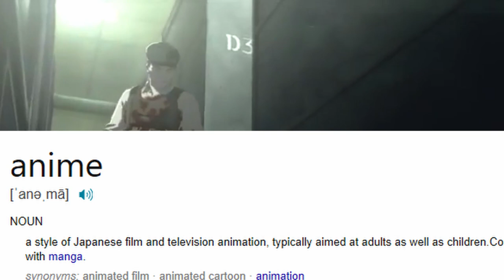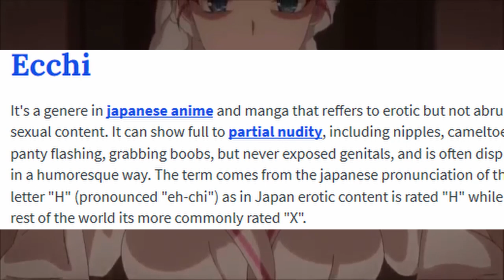The Next Interspecies Reviewers World End Harem Anime | TOP ANIME 2020 | Broken Obsessed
What's up, everyone?  Welcome to the Broken Obsessed Youtube Channel, I'm Scott AKA The Unknown Simp and I love sharing details about popular or specific anime series as well as manga series. I do anime analysis videos in the ani tubę community where we dig deep into the production, cast and more of some of your favorite anime studios.

DETAILS ABOUT THE VIDEO:

So recent news has now led us to world's end harem getting adapted into anime, if you thought that Interspecies reviewers was trying to blur the invisible line just wait until you get a load of this.
Make sure you are subbed if you want to receive the BEST (and sometimes worst) Anime Reviews and Analysis!

Thanks for watching The Witch Of Greed Echidna |Can You Trust The Witch Of Greed Echidna ?| RE :ZERO S2|BROKEN OBSESSED|Anime be sure to subscribe for more videos related to eromanga sensei as well as anime analysis videos and anime recommendations, I also occasionally do top 10 anime videos so if you love sagiri or megumin from eromanga sensei be sure to subscribe you filthy degenerates, much love to the anime and Otaku community!